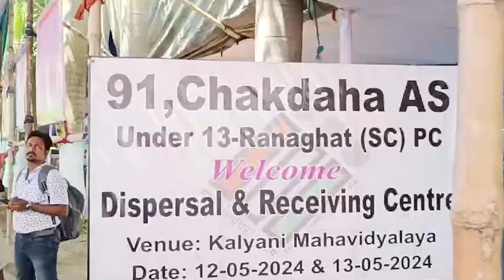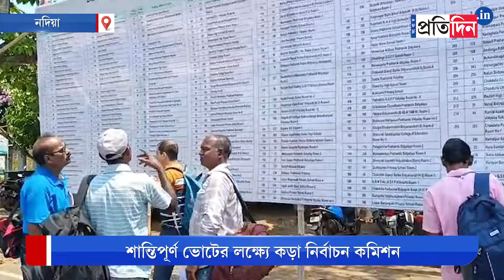Lok Sabha Election 2024: What is Ranaghat saying before Lok Sabha Elections | Sangbad Pratidin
Lok Sabha Election 2024: What is Ranaghat saying before Lok Sabha Elections. Authority is preparing to avoid any violent incident. Central Forces and West Bengal Police have been deployed to combat any unrest.